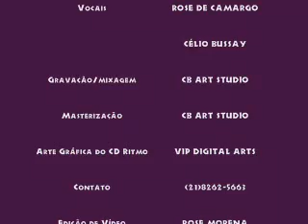ROSE MORENA - "Bobeou, Dançou" (Célio Bussay / Demétrio Firmo Ruban)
CLIP MUSICAL / ROSE MORENA
Música CD RITMOS
Arranjos/teclados: Célio Bussay
Vocais: Rose de Camargo e Célio Bussay